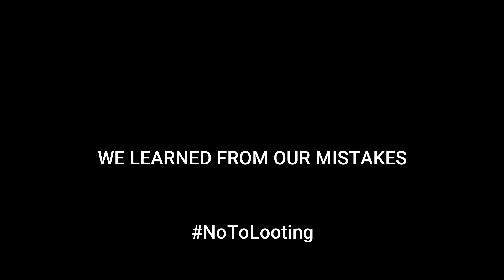NO LOOTING IN MAFIKENG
No Looting Message to our people in mafikeng as we stand against Looting and burning  our town  cred: Thabang GEORGE GT Mohoje